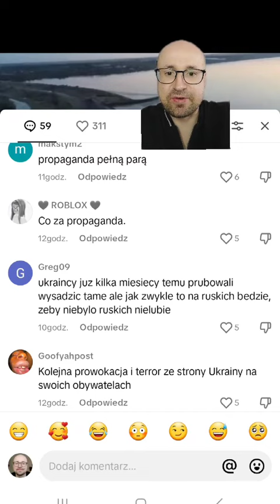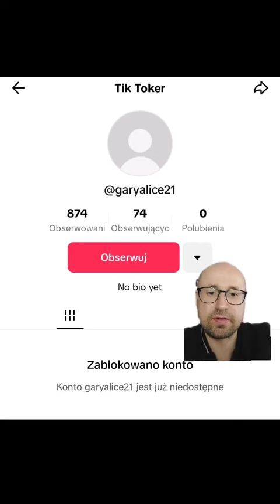Wysyp troli w komentarzach pod filmem nt. wysadzenia tamy